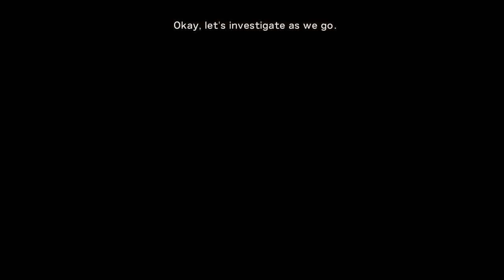Research and the Mighty Gabiru - That Time I Got Reincarnated as a Slime Isekai Chronicles | Part 9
We died and got reincarnated as a Slime!?!? We set off on a new adventure, meet a giant dragon, make a goblin town, and defeat a fire demon. It is time to start missions to grow stronger and build up our city.

We further expand our little town into a full-fledged nation bringing new challenges along the way.

Chapters:
00:00 Intro and Recap
01:45 Onward to the Southwestern Hill
07:35 Vesta and the Research Facility
12:20 A Bit of NationUpgrades
14:25 The Gobzo Side Mission
19:30 Gathering High-Quality Wood
22:43 The Return of Mighty Gabiru
27:25 Eastern Marshlands for Jeweled Firefly
34:20 Making a Camera
38:00 Exploring the Eastern Cave
45:30 Research Established
49:15 More NationUpgrades
51:45 Outro